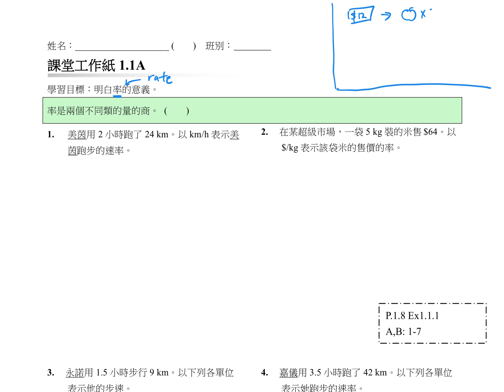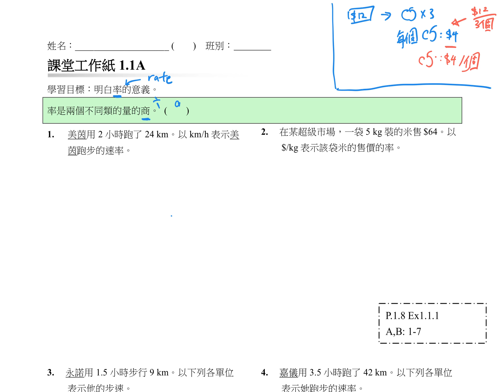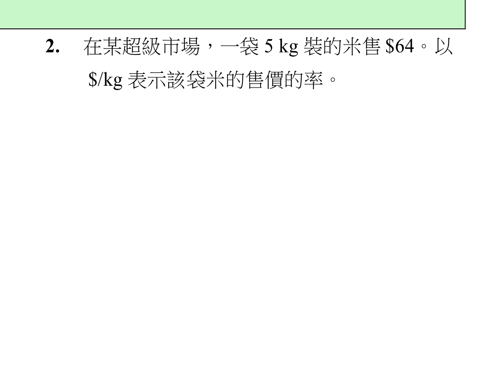1718 S2 CH1.1A Q1,2